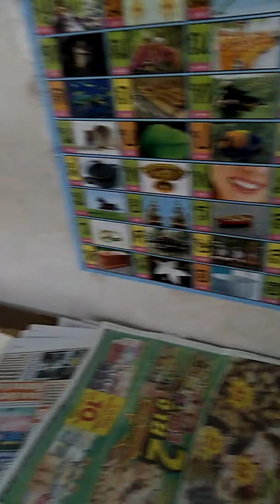โกนผมไฟครับ